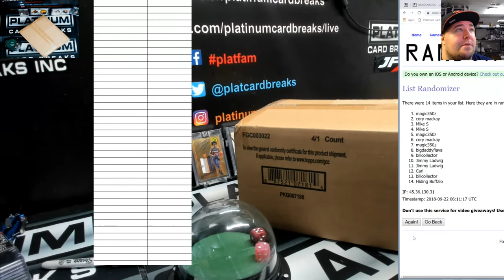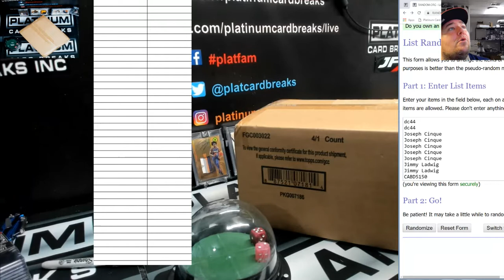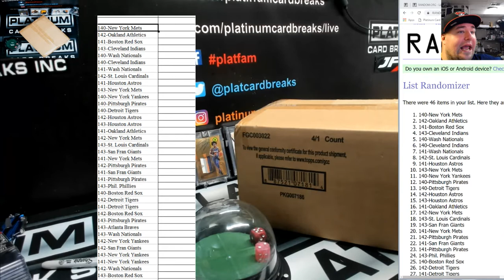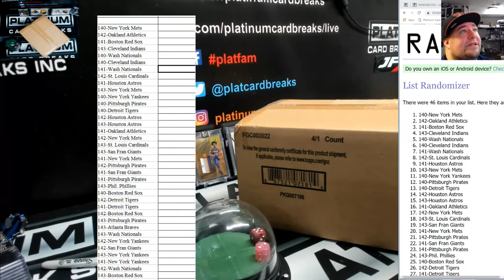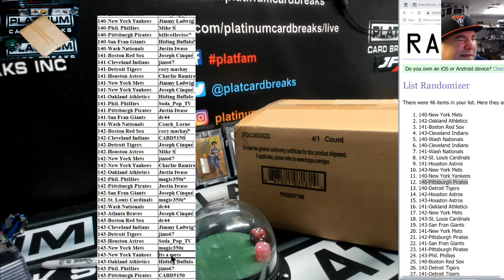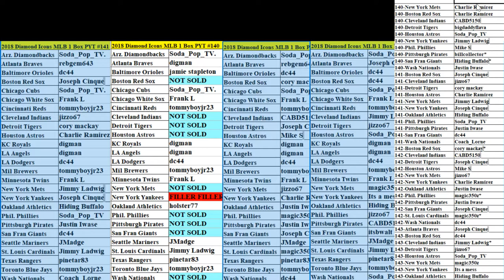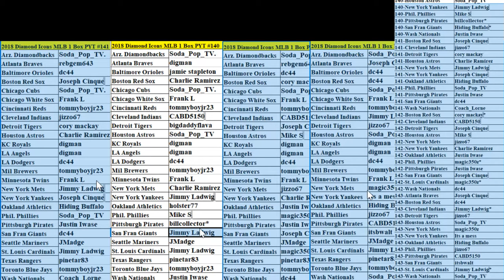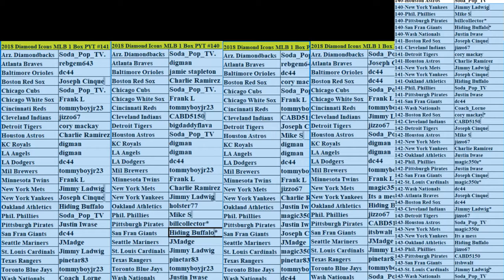2018 Diamond Icons MLB 1 Box PYT #140 141 142 143 144 FILLER ONLY